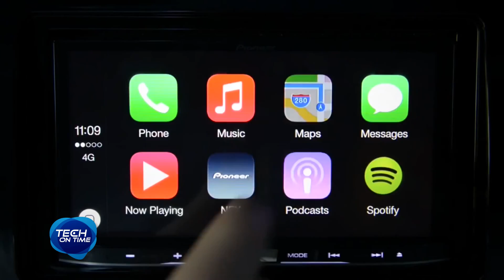Tech On Time 3 min : Futuristic Car รถยนต์แห่งอนาคตที่ขับเคลื่อนได้ด้วยตัวเอง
คุณเคยนึกถึงรถยนต์แห่งอนาคตมั้ยครับ? ..

ที่ผ่านมาเราเคยนำเสนอเรื่องรถยนต์ที่ขับเคลื่อนได้ด้วยตัวเอง เป็นรถยนต์ไร้คนขับที่จุดประกายโดย Google และเริ่มมีค่ายรถยนต์อื่นๆ หันมาสนใจและพัฒนาตามนั่นอาจเป็นรถยนต์ที่ฉลาด แต่ไม่ใช่รถยนต์แห่งอนาคตแบบที่กำลังจะได้เห็นคันนี้ครับ